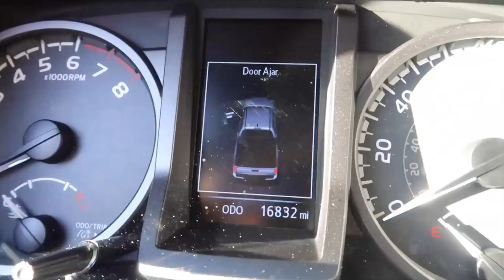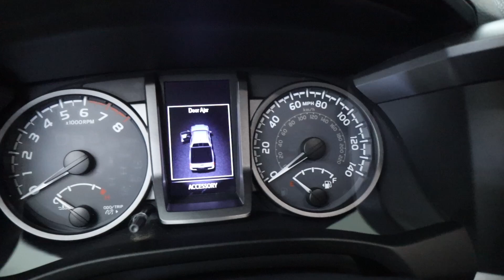What Things Went Wrong at 50k miles on my Tacoma?!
In today's video, I talk about some things I've discovered about my Tacoma once I hit 50,000 miles on it! Do any of you guys have these same issues at this mileage?

My Instagram 📱: @chloekuotaco

🌮 MY TACOMA: 2019 TRD Off-Road, Silver Sky Metallic DCSB 🌮
- TRD Pro Wheels
- TRD Skid Plate
- Chrome Exhaust Tip